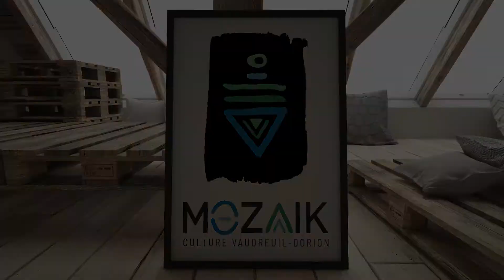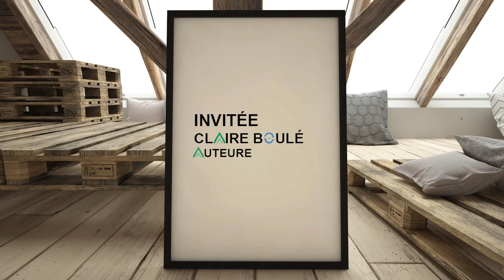💛 MOZAÏK | MÉLANIE LECLERC - TISSER LA TRAME NARRATIVE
Mélanie Leclerc explique l'histoire de son oeuvre littéraire Temps Libre. Qu'arrive-t'il lorsque notre rêve se brise?